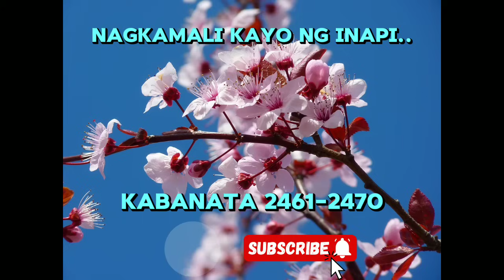Nagkamali Kayo Ng Inapi..Kabanata 2461-2470